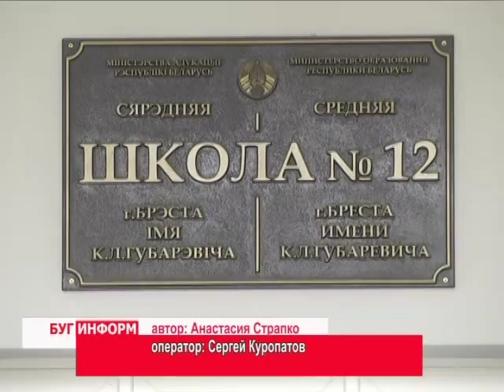2014-09-29 г. Брест. Спортивное мероприятие в СШ №12. Телекомпания Буг-ТВ.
Международный день туризма. Спортивное мероприятие в СШ №12.
Мероприятия, посвящённые Международному Дню туризма, прошли на минувшей неделе в городе над Бугом. Традиционно именно в этот праздник сотни любителей активного отдыха стараются посетить новые места или выбрать иной маршрут передвижения по уже знакомым туристическим точкам.
Те, кому по разным причинам путешествовать не удаётся, день проводят спортивно и весело. Как, например, участники традиционного здорового дня, который не один год проходит в средней школе номер 12 имени Губаревича.